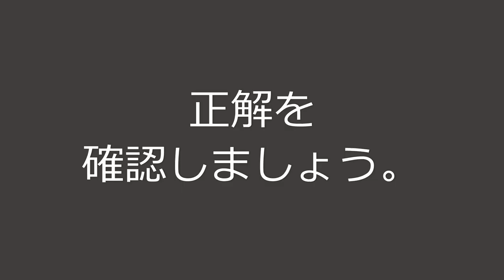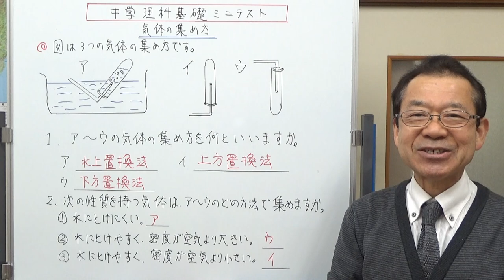気体の集め方 中学理科基礎 ミニテスト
3つの気体の集め方のテストです。